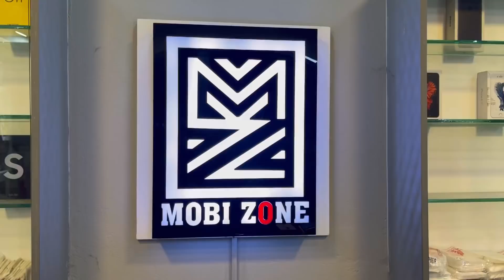সেকেন্ডহ্যান্ড মোবাইলের দাম - এখানে পাবেন আইফোন, ওয়ানপ্লাস, স্যামসাং, পিক্সেল, অপ্পো, শাওমি, রিয়েলমি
Google Map Location:
MOBI Z⭕️NE
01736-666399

Mr. & Mrs. Fahim Khan